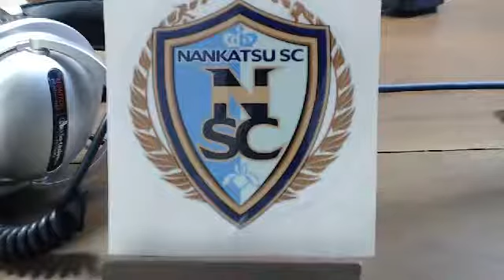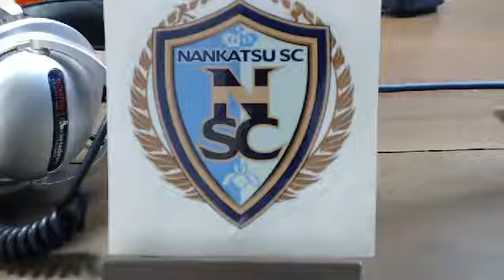20160606 頑張れ！南葛SC！